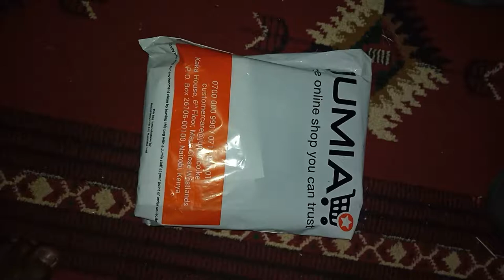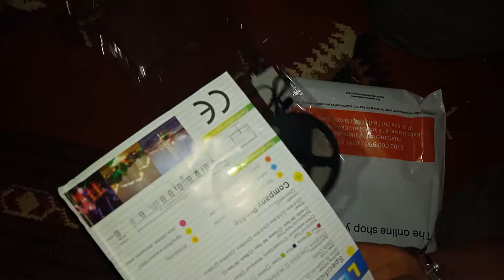SNAKE LED LIGHTS UNBOXING Festive Christmas 5meters Led lights for decoration(Jumia online shopping)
Snake led lights,light festive Christmas snake lights

Key features

led

lights

color variations

decorations

Specifications

SKU:LI999HL0GLWQVNAFAMZ

Size (L x W x H cm):1inch

Weight (kg):0.5

Main material:Led